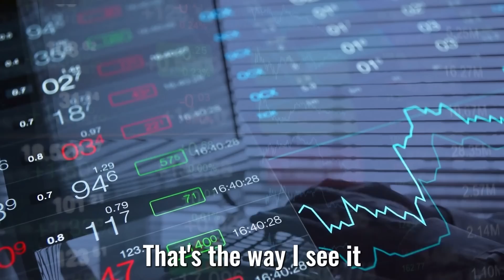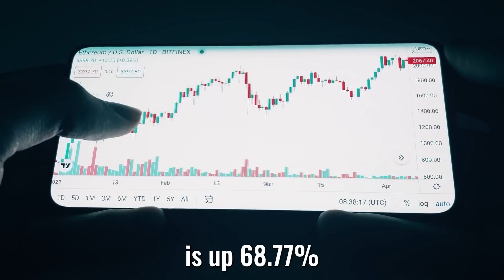Artificial Intelligence Will Replace Half Of The Manpower 🤖❌️🤵‍♂🧍‍♂️ - Dr. Ben Goertzel